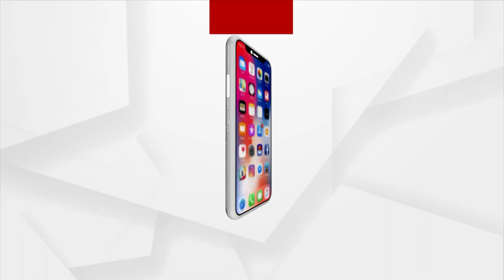ସରକାରୀ ପ୍ରୋୟଜିତ ଆନ୍ଦୋଳନର ଖୋଲିଲା ପୋଲ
ଶାସକ ଦଳର ନେତାଙ୍କ ନିର୍ଦ୍ଦେଶରେ ରାଜଧାନୀକୁ ଆସିଥିଲେ ହଜାର ହଜାର ମହିଳା ।